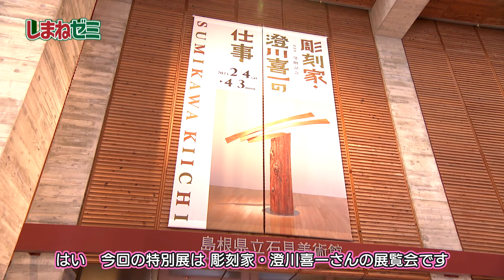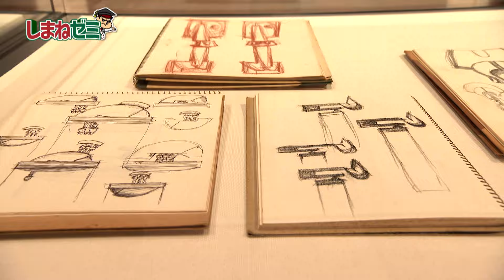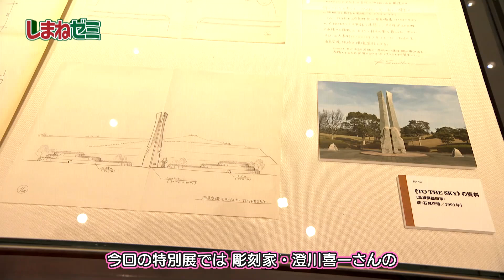#247 「吉田くんのしまねゼミ」彫刻家・澄川喜一の仕事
島根県立石見美術館で開かれている吉賀町出身の彫刻家・澄川喜一さんの展覧会。澄川さんが県に寄贈した彫刻作品や資料の中から、選りすぐりの作品47点と資料の一部が展示されています。
番組では、澄川さんの代表作“そりのあるかたち”がテーマの作品群などのほか彫刻作品のスケッチなど創作の秘密に触れられる資料など、学芸員の案内で紹介します。